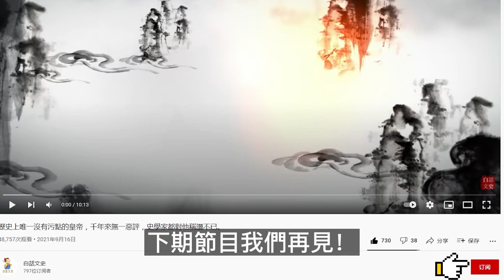如果劉備最後真的統一了天下，復興了漢室，會讓位給漢獻帝嗎？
劉備給大家展現出的形象一直都是非常仁義,且對漢室忠心耿耿,一心想要匡扶漢室,如果劉備真的統一了天下,興複漢室,還於舊都,他會怎麼對待漢獻帝劉協呢?會讓位嗎? 漢獻帝敢接受這個讓位嗎？